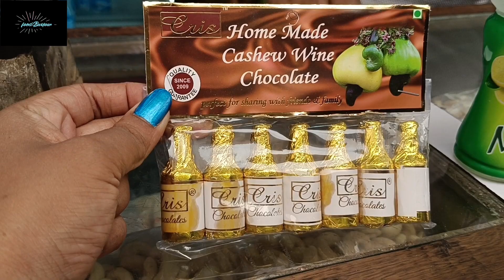A day at Mapusa Market | Mapusa Friday Market Vlog | Exploring Goa Local Market | Food Burrow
I wanted to explore the Local Market of Goa, and bought some local products from the market which I don't get from the regular market.

Follow our second channel @elwizvlogs